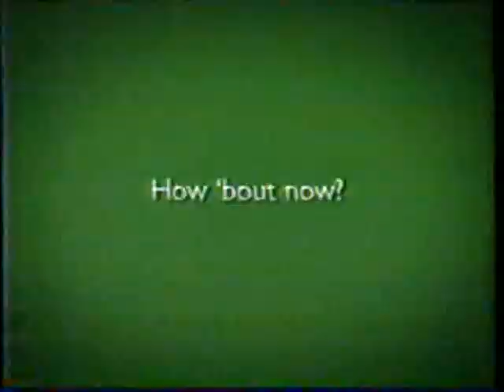KCYU-LP/Fox commercials, 5/13/2007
Source: Union Gap estate sale 3/2024
Aired during the Dodge Avenger 500 at Darlington.
- Dodge Avenger
- TGI Friday's
- AT&T
- M&Ms (An M&M in Everyone)
- Enterprise Rent-a-Car
- NASCAR Trackpass
- So You Think You Can Dance promo
- AT&T (IDK, My BFF Jill)
- Yamaha
- Diet Mountain Dew
- Duralast
- Mitchum Smart Solid
- KFC
- Bones promo
- The Home Depot (Tony Stewart - You Break It, You Fix It)
- Stanley FatMax Extreme
- Degree (Running of the...Bears and Wolves?!)
- Ford F-Series Super Duty
- Applebee's